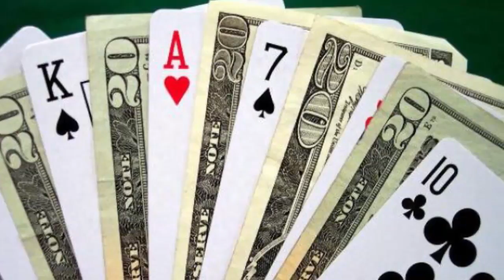EA REFUSE D’ARRÊTER LES LOOT BOX EN BELGIQUE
Petite vidéo concernant l'interdiction des loot box en belgique et la réaction surréaliste de EA vis à vis de ça.